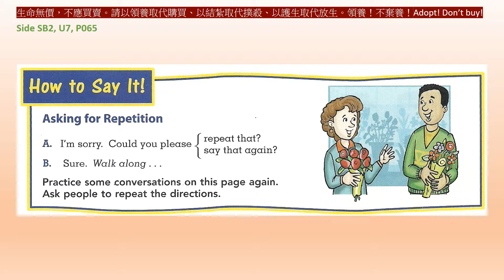Side SB2, Unit 07, Page 065, How to Say It, Asking for Repetition